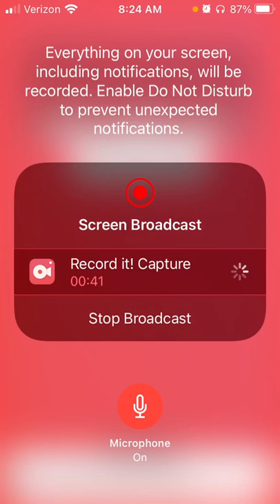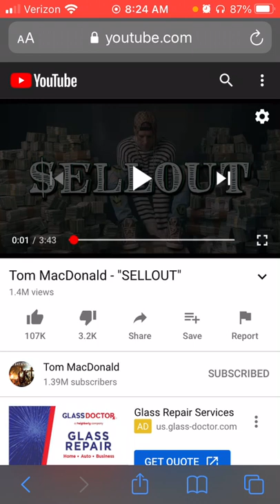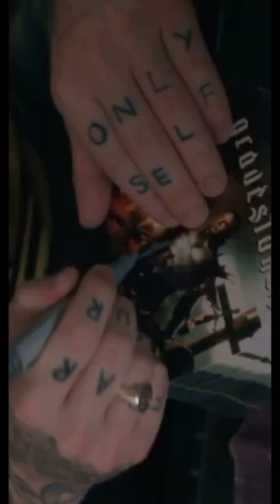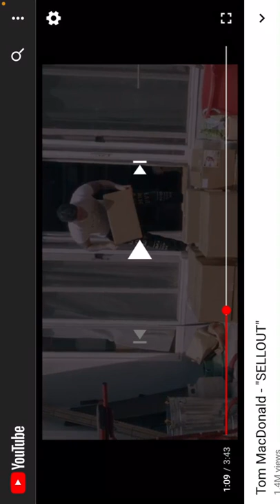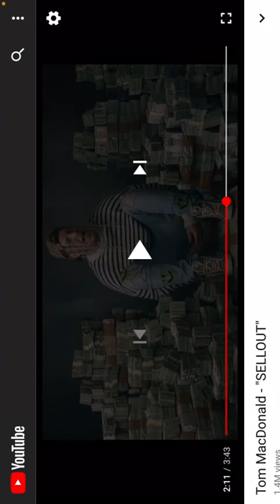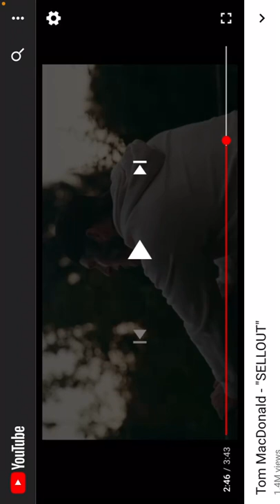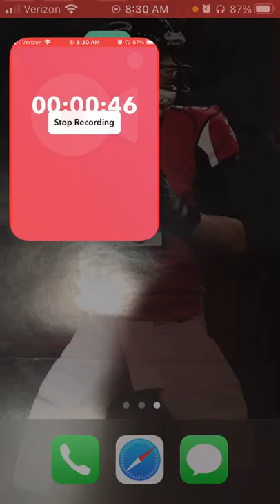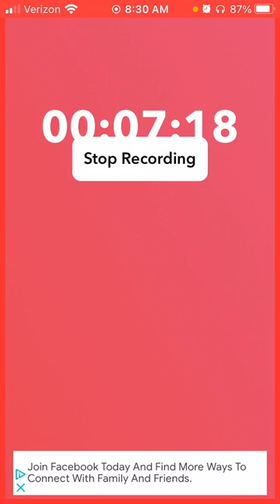Tom McDonald sellout reaction